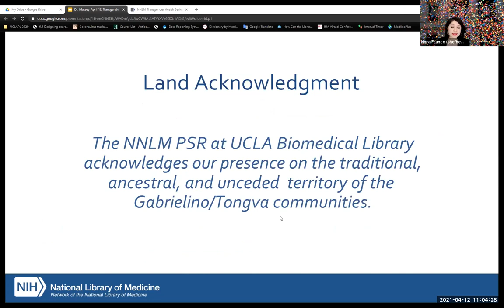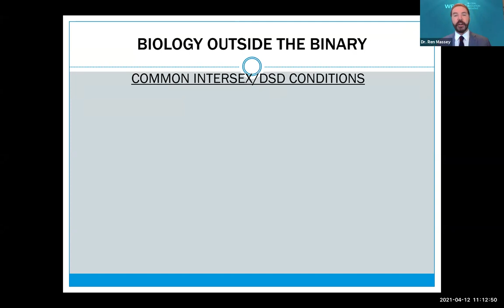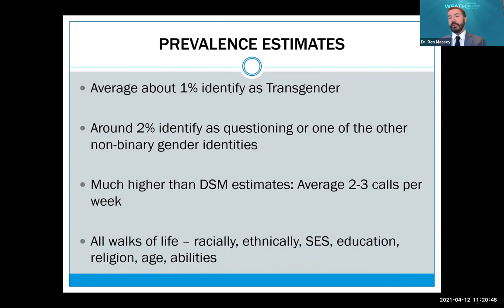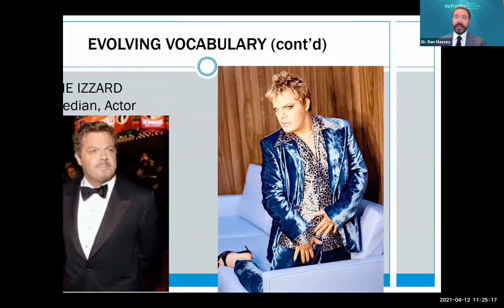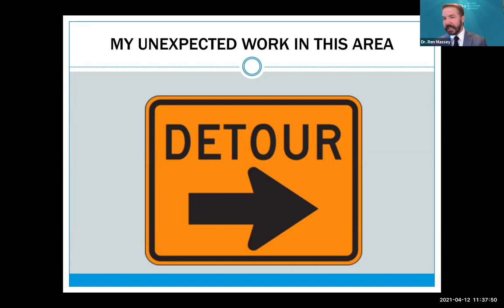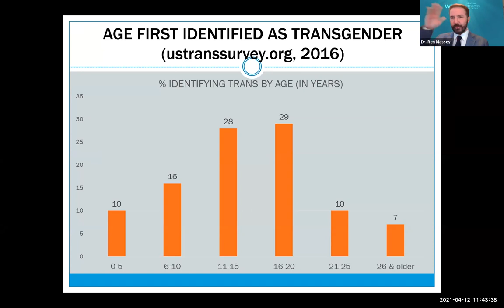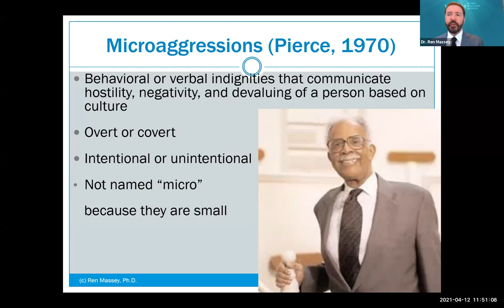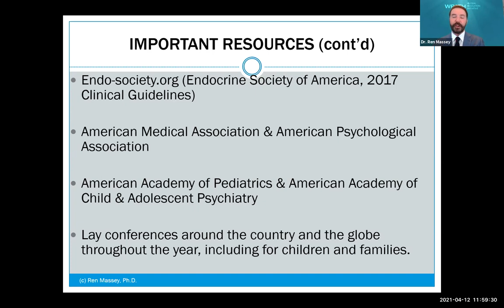Transgender Health: Focus on Mental Health & Resiliency | April 12, 2021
The Network of the National Library of Medicine Pacific Southwest Region at the UCLA Biomedical Library and Southeastern Atlantic Region at the University of Maryland-Baltimore are excited to announce the first NNLM Transgender Health webinar series. With approximately 1 million adults in the U.S. identifying Transgender/Gender Non-Binary (TGNB), this series will promote awareness of the social determinants of health, health disparities, and resilience in these individuals and communities.

Participants of these sessions agree to abide by the NNLM Code of Conduct,